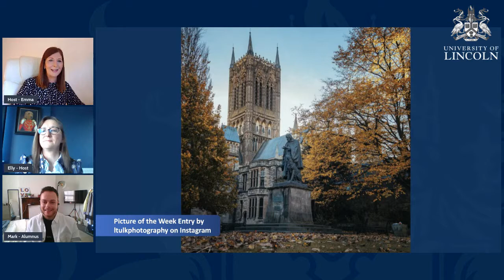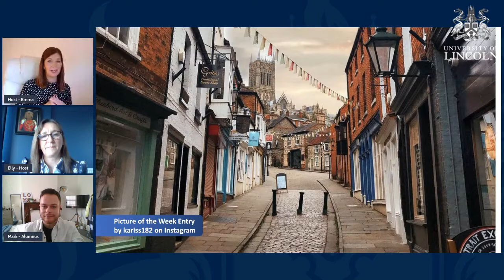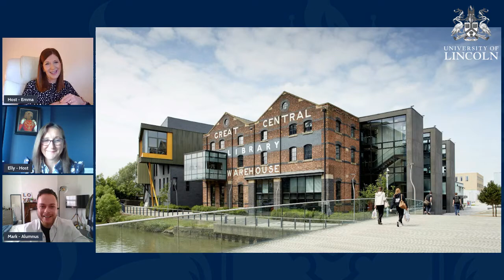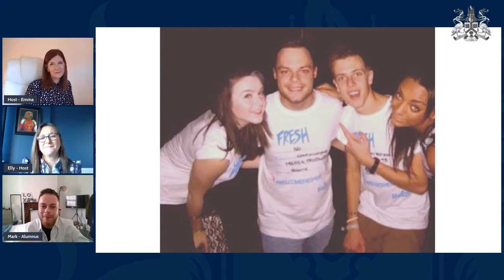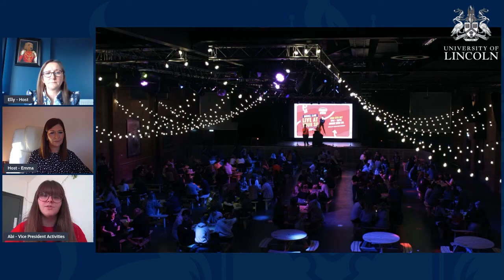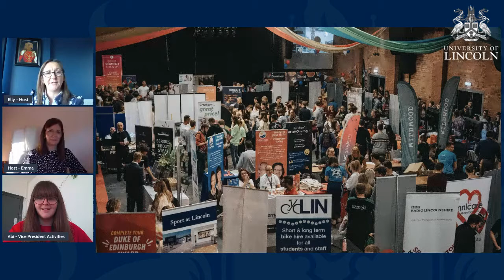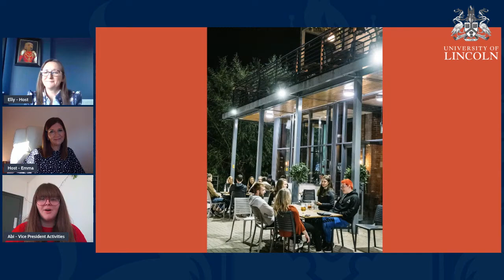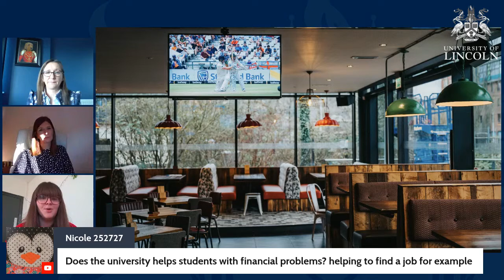Lincoln Live Lounge | Virtual Open Day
Chat with staff, students, and take a virtual visit to our beautiful campus at our Virtual Open Day Live Lounge on 9 January at 10am.